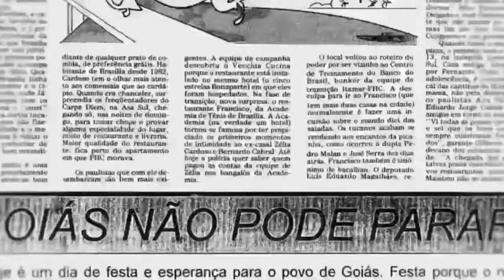Grupo explode agência do Banco do Brasil em Ipameri